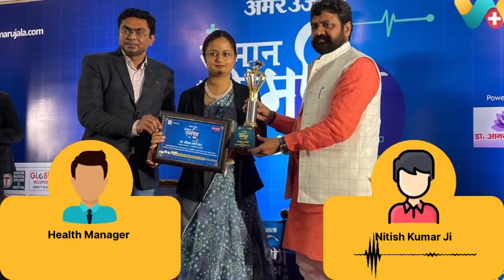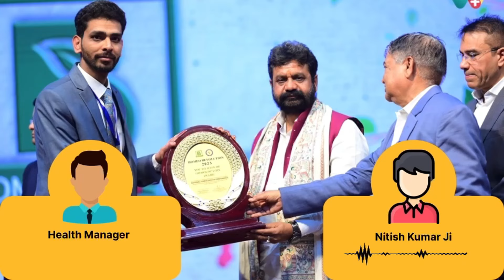Premature Ejaculation and Erectile dysfunction Recovery Success Story Of Nitish ji | 131198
WeClinic™ के ऑनलाइनहोम्योपैथीकंसल्टेशन से शीघ्रपतन एवं इरेक्टाइल डिसफंक्शन की समस्या से सही हुए Nitish ji

Nitish ji 18 /वर्षो से शीघ्रपतन एवं इरेक्टाइल डिसफंक्शन की समस्या से परेशान थे।

Nitish ji ने कुल 3 महीने WeClinic™ में अपना इलाज चलाया, आज Nitish ji
80%आराम है

WeClinic™ ke OnlineHomeopathyConsultation se premature ejaculation and erectile dysfunction ki samasya se sahi huye Nitish ji ka feedback

Nitish ji 18 /varsho se premature ejaculation and erectile dysfunction ki samasya se pareshan the.

Nitish ji ne WeClinic™ mein dinank 10/12/2023 ko pehli baar online dawa book karwayi, us samay inko premature ejaculation and erectile dysfunction ki samasya thi.

Nitish ji ne kul treatment_duration # mahine WeClinic™ mein apna ilaj chalaya,

Nitish ji ko premature ejaculation and erectile dysfunction ki samsya me 80 % aaram hai.

Agar aap premature ejaculation and erectile dysfunction pareshan hain to aaj hi apna ilaj WeClinic™ se shuru karein

Feedback from a Nitish ji who successfully addressed premature ejaculation and erectile dysfunction through online consultation at WeClinic™:

Nitish ji booked online medication with WeClinic™ for the first time on 10/12/2023 .
At that time, Nitish ji was dealing with issues related to premature ejaculation and erectile dysfunction.

Over the 3 months, Nitish ji underwent treatment at WeClinic™, and now they have found relief from premature ejaculation and erectile dysfunction by 80 %, and they are completely healthy.

If you are also troubled by problems like premature ejaculation and erectile dysfunction, start your treatment with WeClinic™ today.